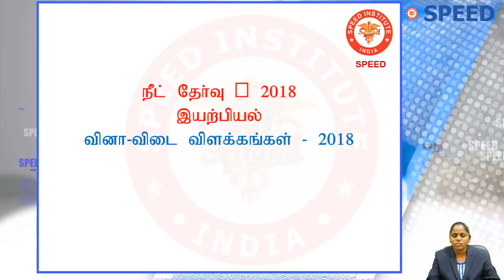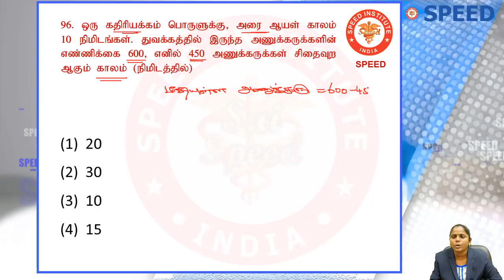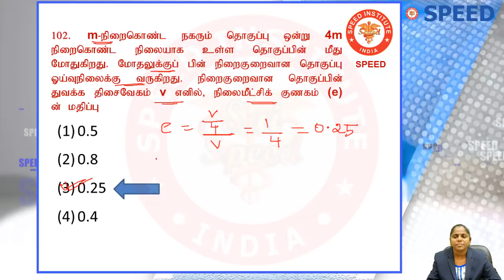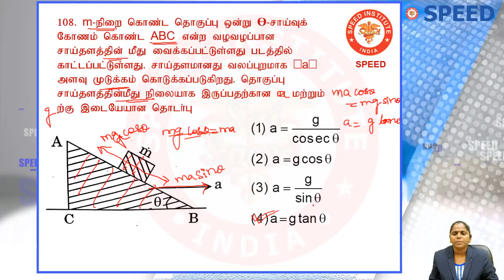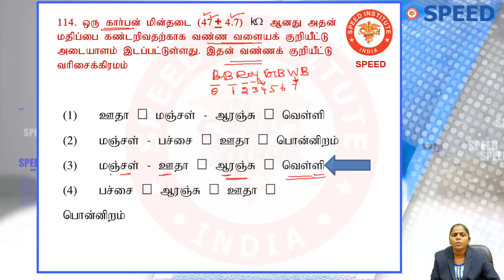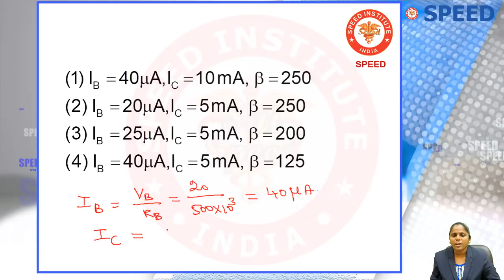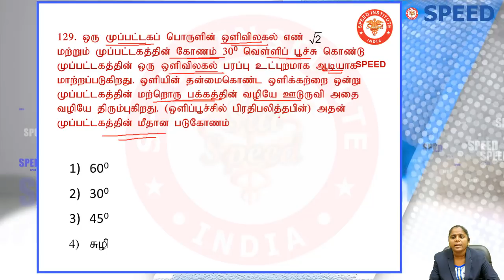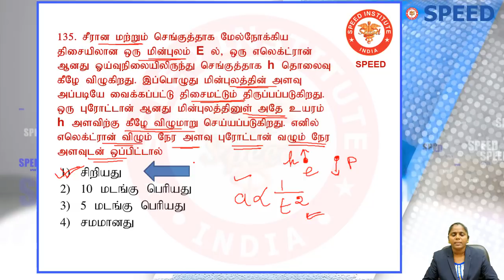NEET UG 2018 Answer Discussion - Physics (Tamil)